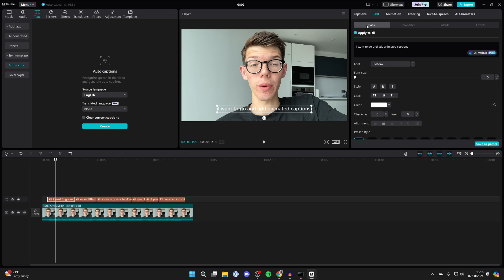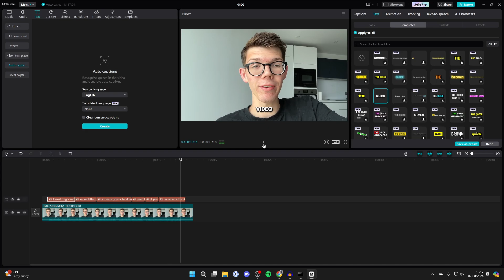How To Make Animated Captions In CapCut PC - Full Guide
Learn how to make animated captions in capcut pc in this video.

GuideRealm